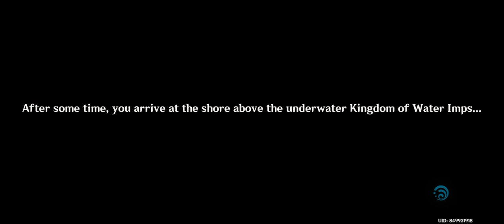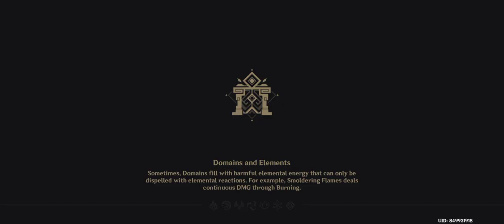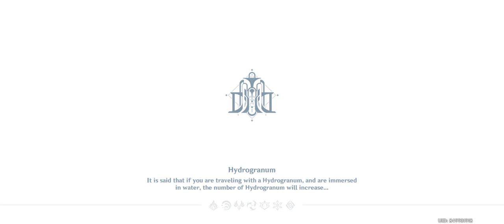Thelxies Fantastic Adventures (2/3) - Prince Country | Genshin Impact Gameplay